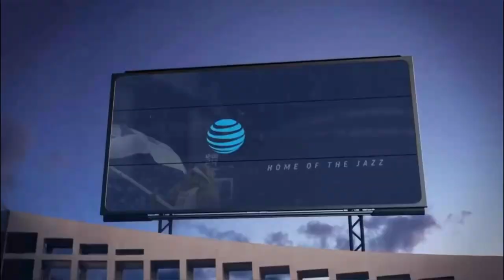2019-20 NBA Utah Jazz broadcast intro/theme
2019-20 NBA Utah Jazz on AT&T Sportsnet RM